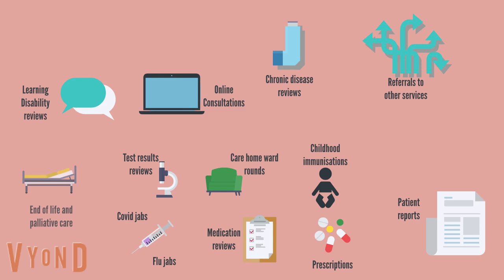GP Access animation